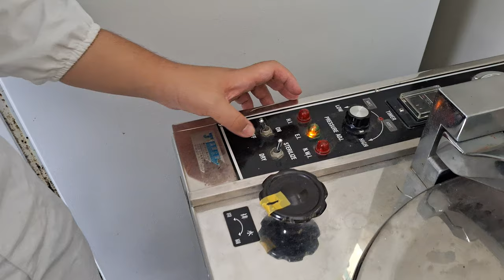20241007f 請陳兄示範廢棄物滅菌，最後脫下手套一同滅菌